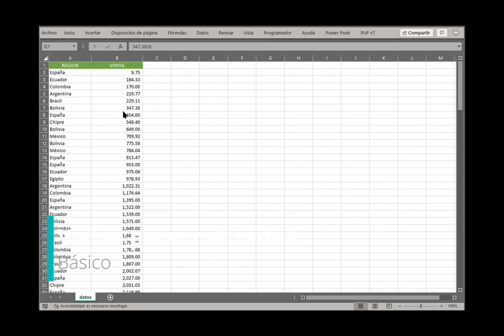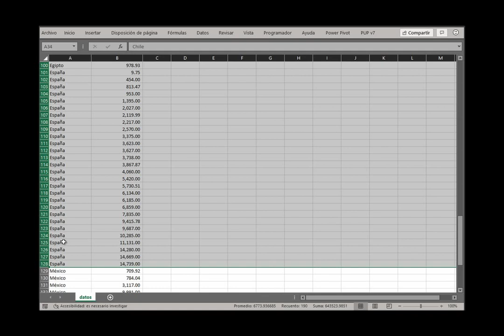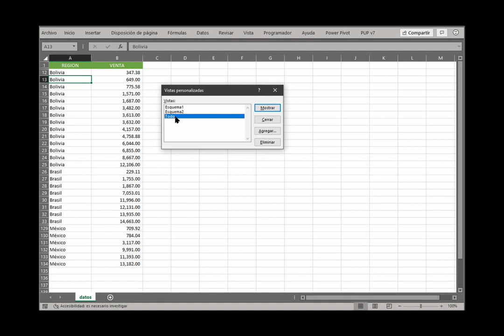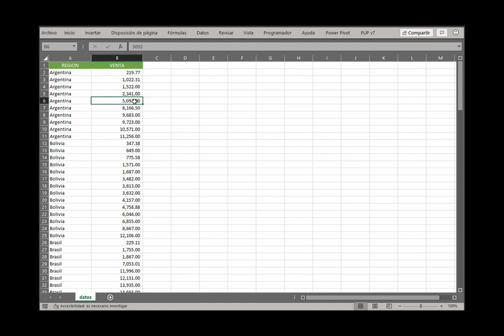Excel Vistas personalizadas [Office 2010-] (Básico)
Excel es rico en herramientas que nos ayudan a elaborar nuestro trabajo diario de formas rápidas, precisas y descriptivas, tal es el caso de las Vistas personalizadas.

Esta es una herramienta poco conocida pero que es realmente útil para crear escenarios rápidos y confiables, además que es una herramienta que nos permite nombrar a los escenarios personalizados para que los ubiquemos de una manera sencilla.

Las vistas personalizadas en Excel, tienen ya tienen largo camino en las versiones anteriores, y aún así, es desconocida por muchos usuarios, aprende como usarla en este video.